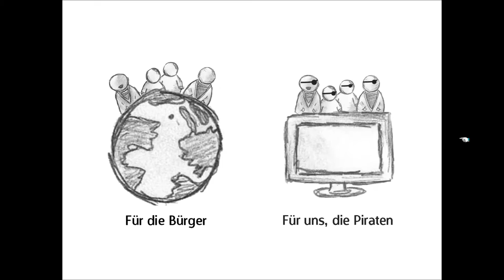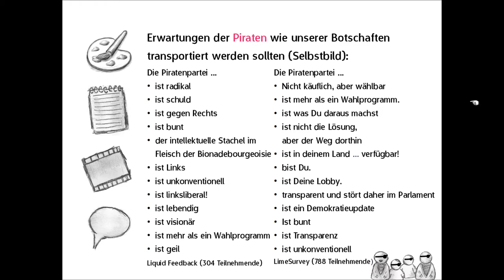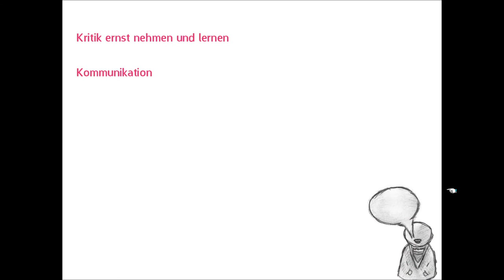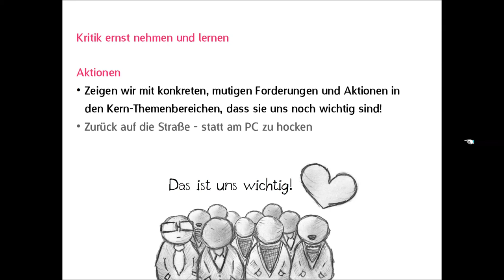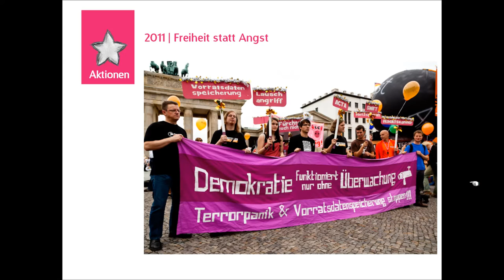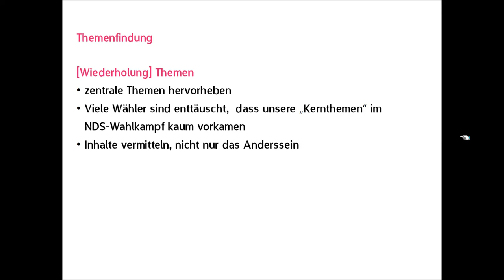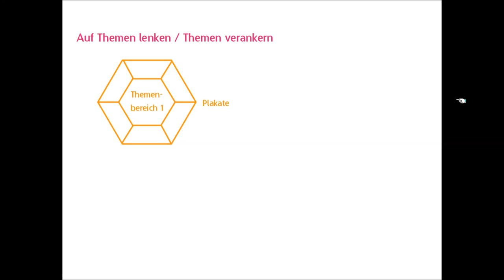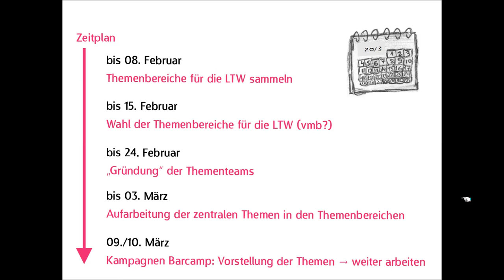Wahlkampfplanung Bundestagswahl 2013 Piratenpartei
Der Wahlkampf steht an. Euer Feedback und eure Beteiligung ist dabei unerlässlich.